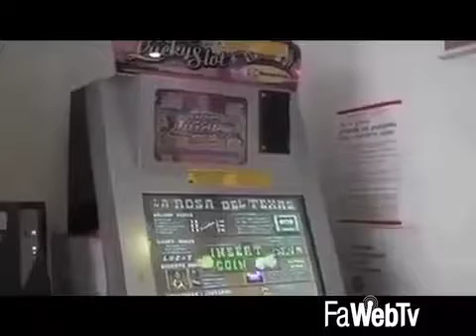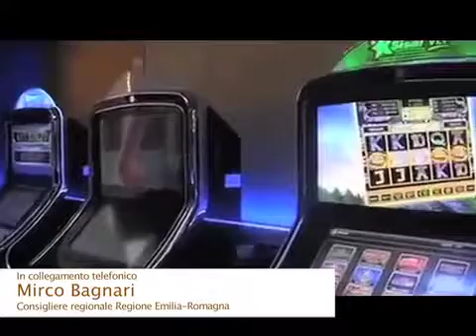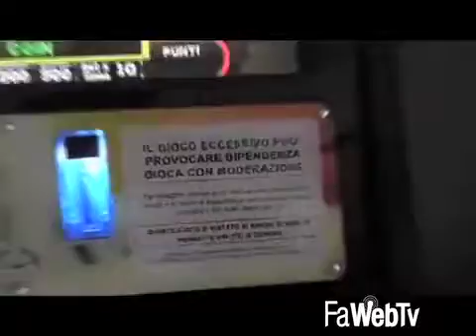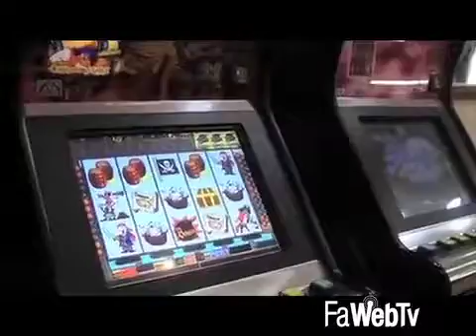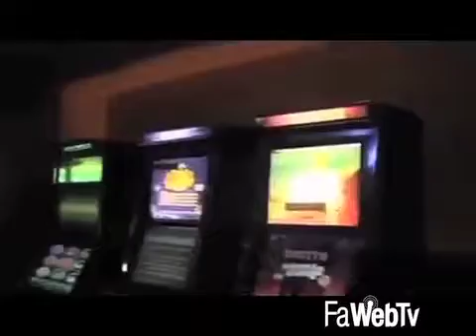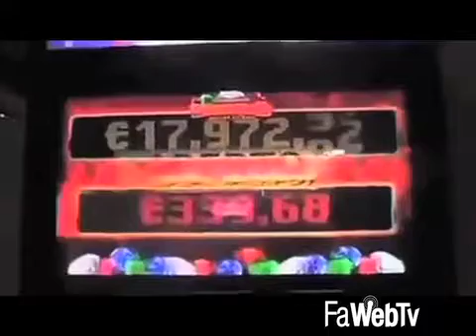Bagnari (Pd): la Regione creerà un testo unico della legalità per contrastare la malavita